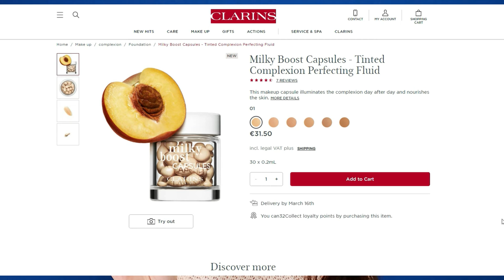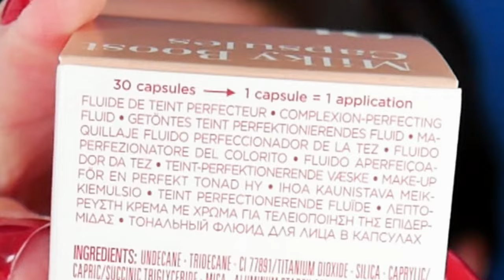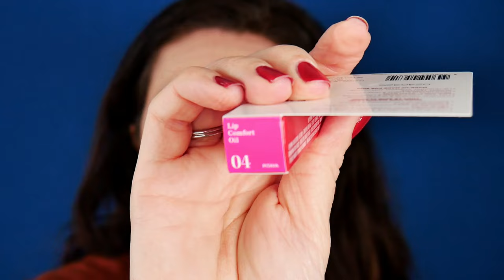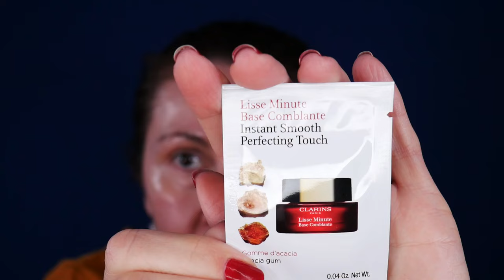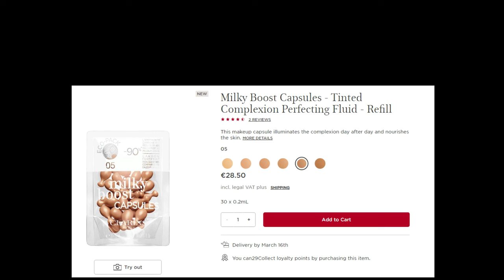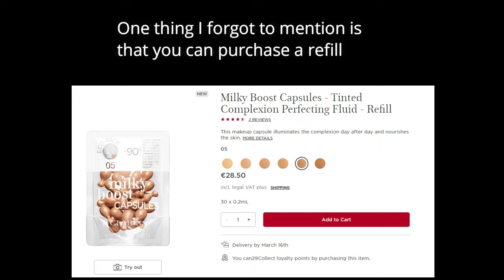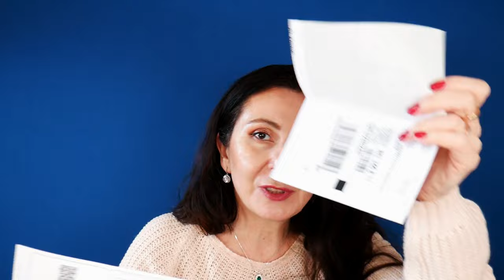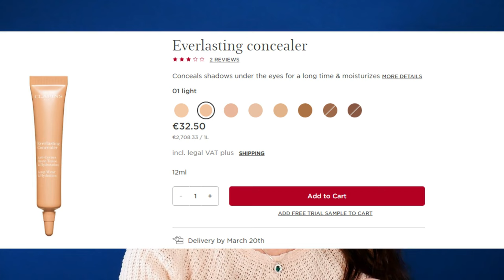Unlock Perfect Skin?! Discover How These New Clarins Milky Capsules Help You Achieve It! + a $6 Dupe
Uncover the Secrets of Clarins' Revolutionary Milky Capsules Tinted Complexion Perfecting Fluid
Watching this Two Days Weartest and review video.
Everything shown in this video was purchased with my own money.

The content creator I have been referring to in this video @JackieNaturals

New Catrice
Products I have been wearing on and off camera in this video
⏩Day 1
Nyx Bare With Me Concealer shade 02 Light
Catrice Invisible Matte Loose Powder Becca Under Eye Brightening Setting Powder
Westman Atelier Baby Cheek Blush Stick in Chouchette
Catrice 5 In A Box  Mini Eyeshadow Palette in 010 Golden Nude Look
Rare Beauty Mascara Elf Ultra Precise Brow Pencil in Taupe
L’Oreal Age Perfect Brow Densifier in 02 Ash Blond
Jillian Dempsey Kohl Eyeliner in Rich Brown
Gerard Cosmetics Lip Pencil in Bell Air
Clarins Lip Comfort Oil shade 04 Pitaya

⏩ Day 2
Clarins Instant Smooth Perfecting Touch primer
Quo Beauty Miracle Cover Concealer in Vanilla
Smash box 24 Hour Photo Finish Shadow Primer
Catrice Invisible Matte Loose Powder
Natasha Denona Glam Face Palette
Persona Cosmetics Bronze Multi Stick in Dune
Nyx Epic Liner
Bk Beauty Everlast Lip Liner in Pink Lady
Charlotte Tilbury Hot Lips in Glowing Jen

⏩ Brushes
BK Beauty 101
BK Beauty 207 pencil brush
BK Beauty 206 ,
BK Beauty 203
BH Cosmetics 133

🕰Timestamps🕰
00:10 Intro
01:48 Clarins Milky Boost Capsules  Deeds
04:48 Day 1 Application
09:04 End of Day 1 Check
10:00 Day 2 Application
13:42 Clarins Haul

( PLEASE! NO PHOTOSHOPING, EDITING, or other OFFERS related to RANKING SUCCESS, SEO SERVICES..etc  )

My favorite brushes :
Or simply use the code IULIA-R16 when you create your account
↳ additional 15% order if purchase amount exceeds:
UK: £43
Australia: $77 AUD
FR/EU: €48
My favorite hair drier Zuvi Halo
🤑Cashback Retailer Quidco
⏩ Quidco Register now on the Quidco website to get £10 welcome bonus
Shop through Quidco to get your money back.
⏩ Charlotte Tilbury EU get €20 off
⏩ Lookfantastic - get £5 on your first order over £25